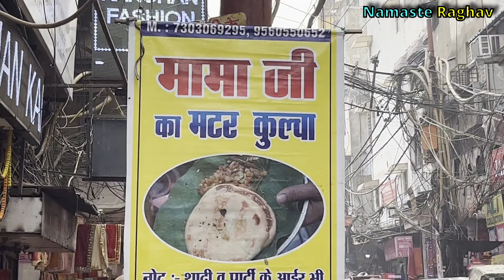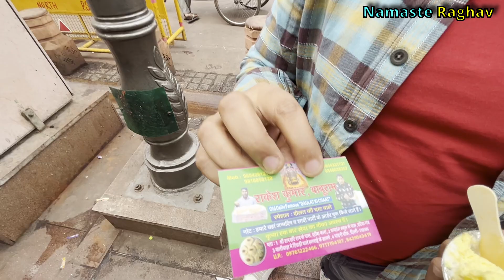Chandni Chowk Street Food Far Better Than Famous Food Outlet || 200 Rupees Challenge 6 Items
Chandni Chowk Patri Food Far Better Than Famous Food Outlet || 200 Rupees Challenge 6 Items